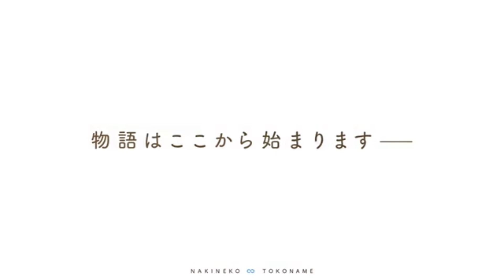泣きたい私は猫をかぶる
we have been this place too.